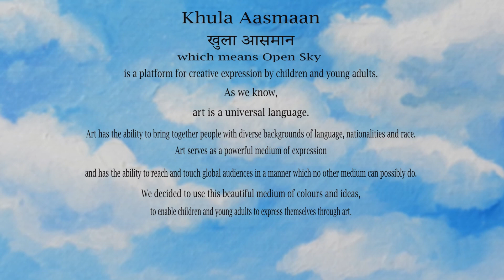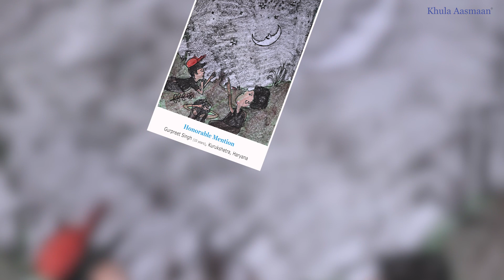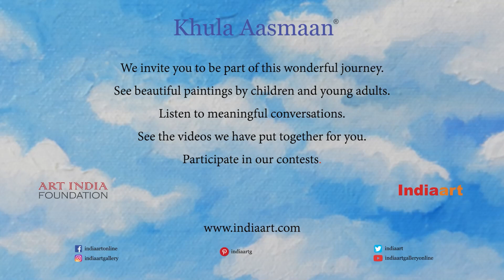Khula Aasmaan art contest result for April to June 2020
Khula Aasmaan (खुला आसमान) drawing and painting contest result for April to June 2020. See this video presentation featuring medal winning paintings, artworks with honorable mentions and shortlisted artworks.

“Khula Aasmaan" (खुला आसमान), is a registered trademark which is owned by Link Indiaart.com Pvt.

Khula Aasmaan (खुला आसमान) is a platform for creative expression by children and young adults. We have chosen “Khula Aasmaan” as the way to spell this as we believe that it is the phonetically most appropriate way to spell it. Khula Aasmaan may also be spelt as Khula Asmaan, Khula Asman, Khula Aasman.

Khula Aasmaan (खुला आसमान) conducts art competitions and creates educational content in art and science for children and college students. We encourage children and young adults to think independently and express themselves.

About Khula Aasmaan :
“Khula Aasmaan" (खुला आसमान) is a platform for creative expression by children, young adults as well as others. We conduct art competitions and create educational content in art and science for children and college students.